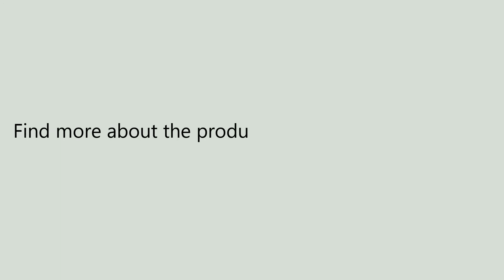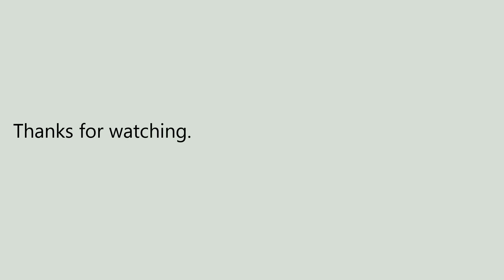USB Portable Penguin Humidifier Air Purifier Mini LED Night Light Table Lamp